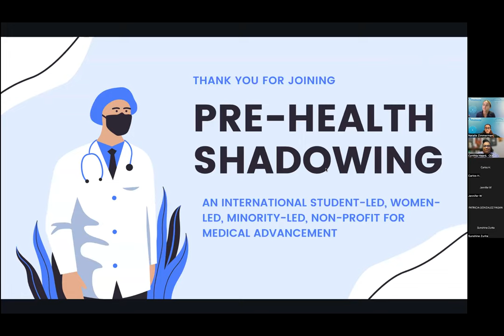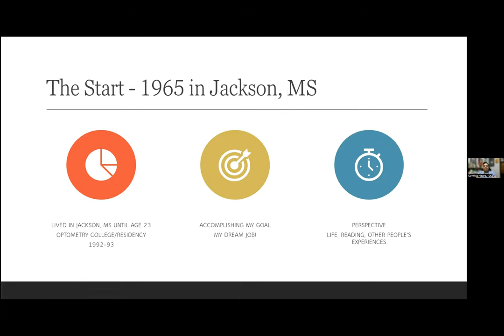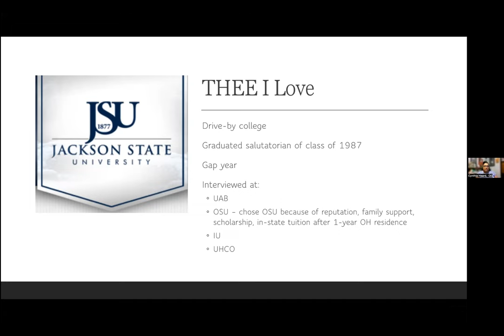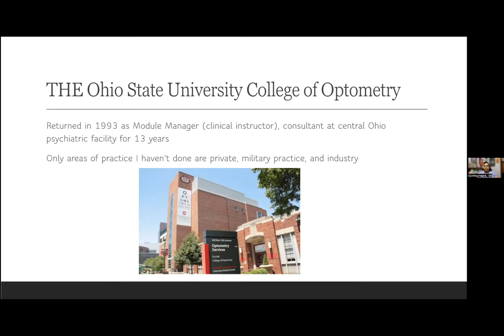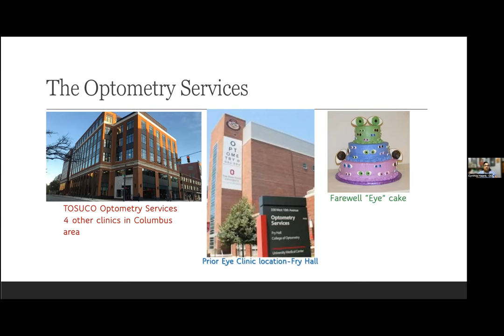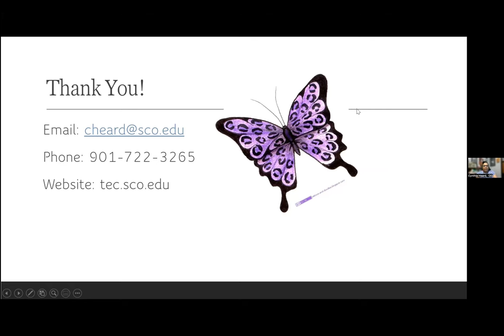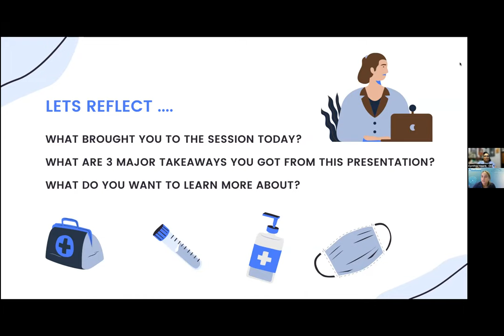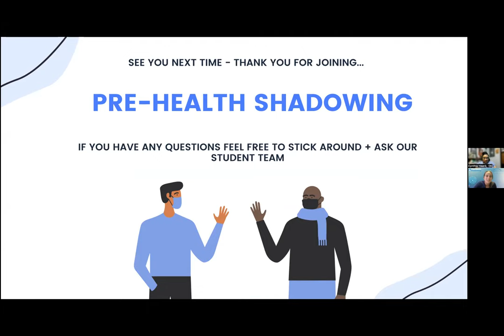144 - Optometry - Dr. Cynthia Heard | Virtual Pre-Health Shadowing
About the Speaker:
Dr. Cynthia Heard was a clinical educator at The Ohio State University College of Optometry for 14 years until she joined the faculty at the Southern College of Optometry in 2007. Dr. Heard’s areas of professional interest include nutrition and eye health, ocular disease management, and low vision care.
Dr. Heard is a member of the American Optometric Association (AOA), National Optometric Association (NOA), Tennessee Association of Optometric Physicians (TAOP), West Tennessee Optometric Physicians Society (WTOPS), and is a Fellow of the American Academy of Optometry (FAAO). She is past president of the NO